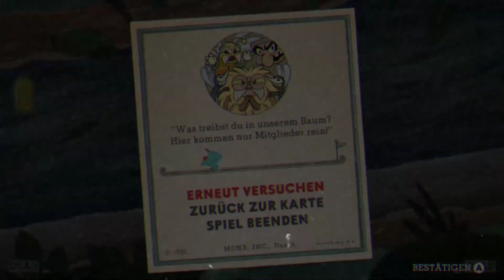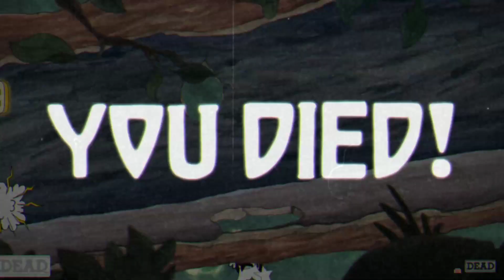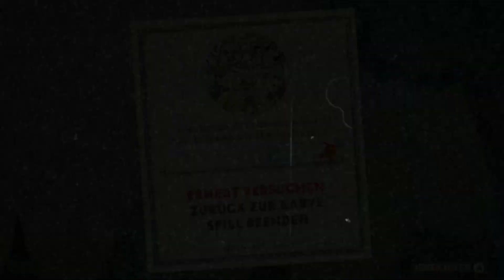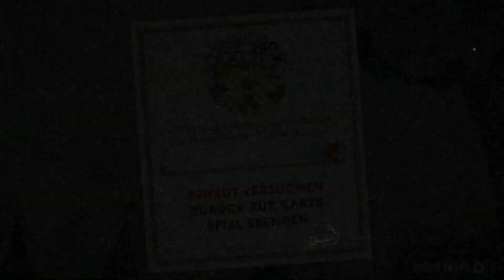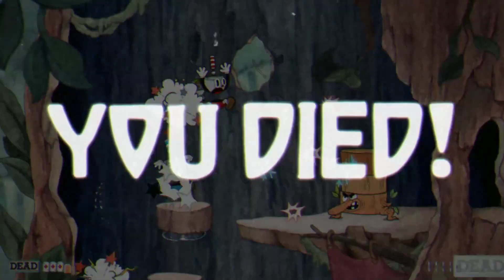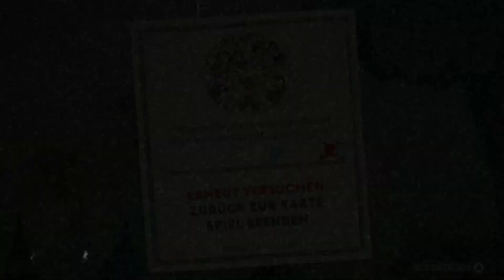Die Dusselbienen kehren zurück :O 🐻🐢 | Cuphead 004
Void spielt: Cuphead

Was ist Cuphead?
Cuphead ist ein Action-Shooter, welcher im Style der 1930er Jahre Comics gezeichnet/animiert ist. Hier geht es darum, einen großen Auftrag und somit viele Bossgegner zu erledigen. Die beiden gesteuerten Tassen kämpfen in längeren Bosskämpfen mit vielem Ausweichen und gezieltem Springen sowie Schießen um ihr überleben.